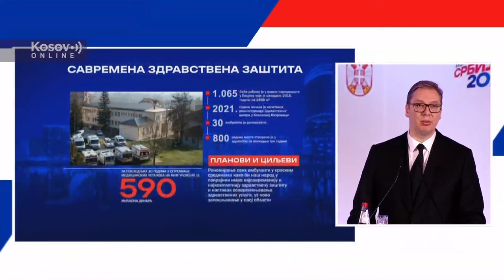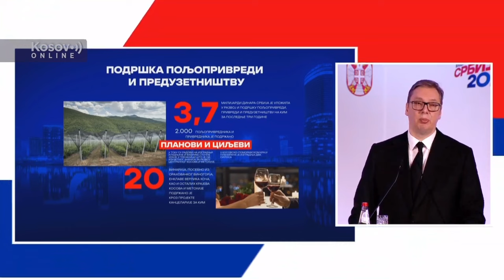Vučić: Na KiM ćemo nastaviti da zdušno pomažemo našem narodu